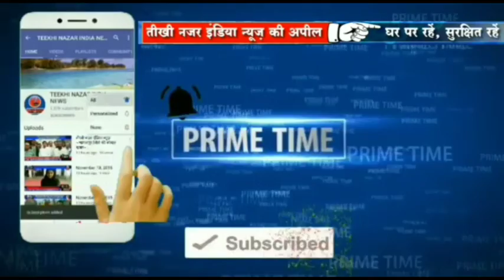विधान परिषद एमएलसी कोसी स्नातक क्षेत्र के प्रत्याशी डॉ प्रदीप कुमार ने प्रेस वार्ता किया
नमस्ते. आप  TEEKHI NAZAR INDIA NEWS का यूट्यूब चैनल देख रहे हैं. बिहार की सच्ची और अच्छी ख़बरें, पॉलिटिकल कहानियां और वो हर जरूरी बात जो भागदौड़ भरी ज़िंदगी में छूट जाती हैं, उन्हें देखने के लिए हमारे यूट्यूब चैनल को Subscribe कर लें और सभी लेटेस्ट अपडेट के लिए घंटी बजा दें. आप अपना नाम और जिला लिखकर हमें 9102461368 पर Whatsapp कर देंगे तो ताज़ी वीडियो और ख़बरें हम खुद आपको भेजेंगे.

TEEKHI NAZAR INDIA NEWD को Facebook पर फॉलो करें: Visit to Like my
BIHAR की ख़बरें पढ़ने के लिए आयें पर

Hello. You are watching TEEKHI NAZAR INDIA NEWS YouTube Channel. A Bihar centric Digital Platform of India’s oldest news agency Hindusthan Samachar (T.N.I.News) established in 2009. Here you will get all the Good and positive stories from Bihar, Political Stories and every important news which you miss in Daily life, in an interesting way.